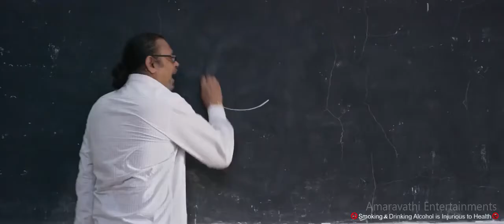Arjun Reddy official teaser | Vijay Deverakonda| Latest Telugu teasers 2017